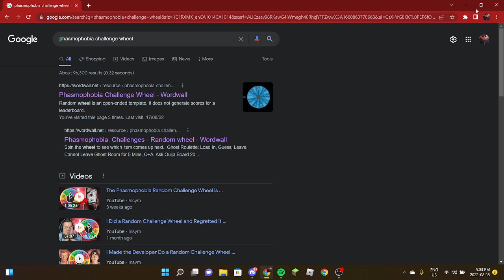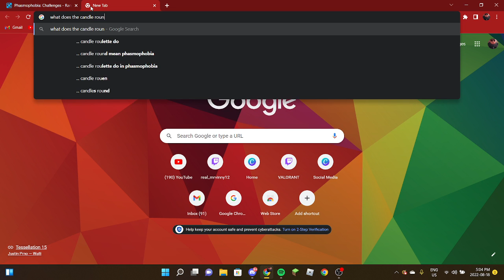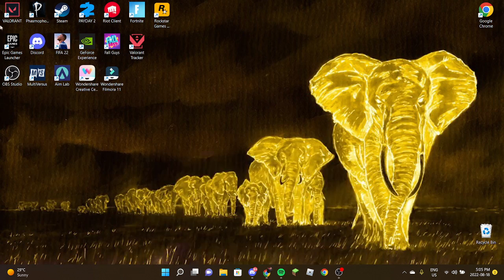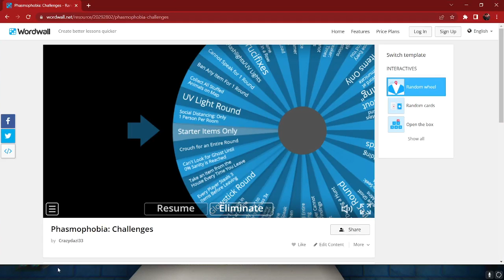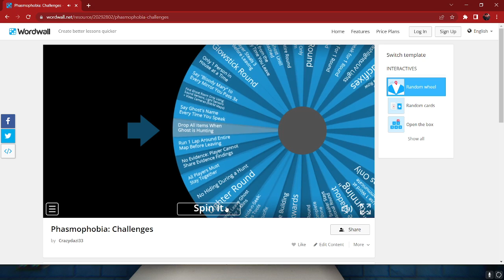Challenge wheel pt2-Phasmopobia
Good thing I did not leave anything on the floor -- Watch live